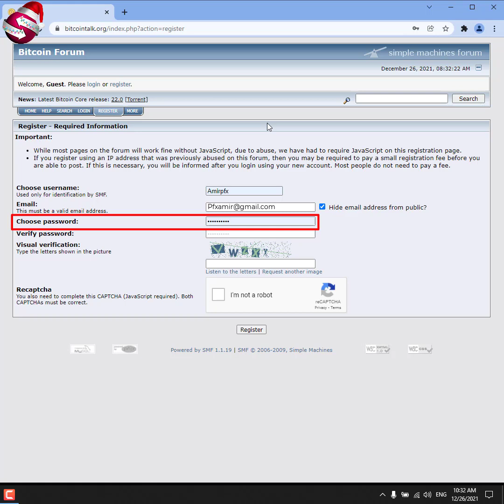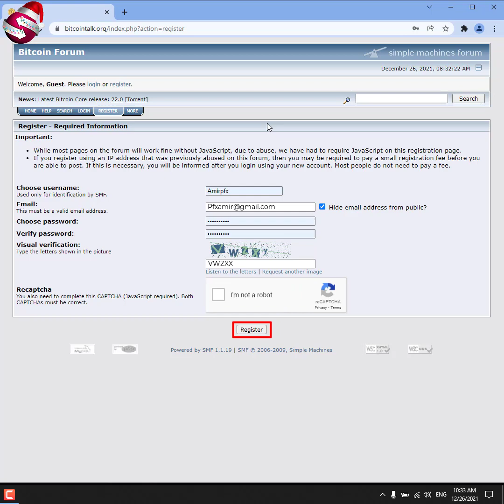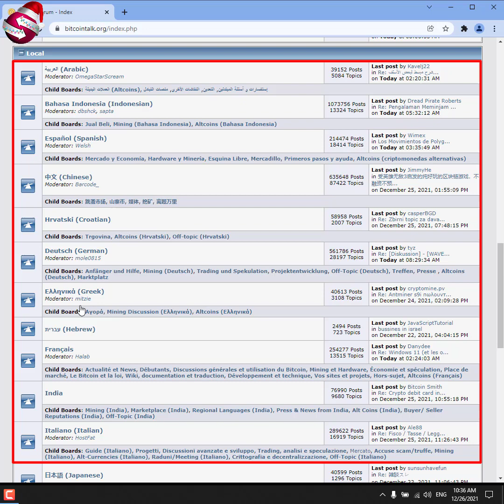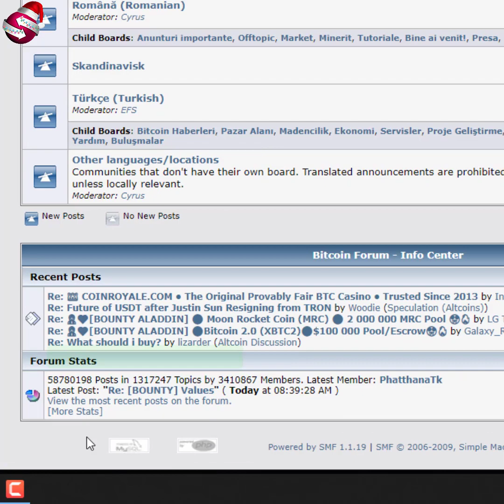جلسه 02153 _ معرفی سایت بیتکوین تاک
در این ویدیو به معرفی سایت بیتکوین تاک  می پردازیم. 🔶🔶